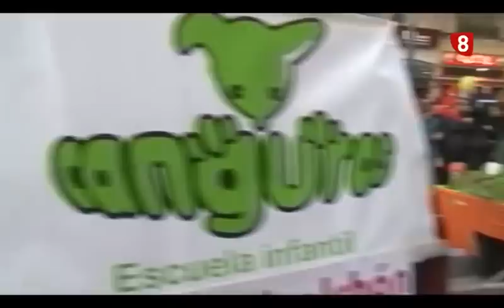DESFILE CARNAVAL ZAMORA